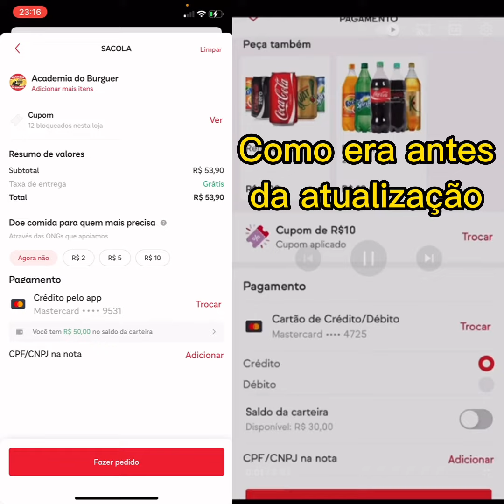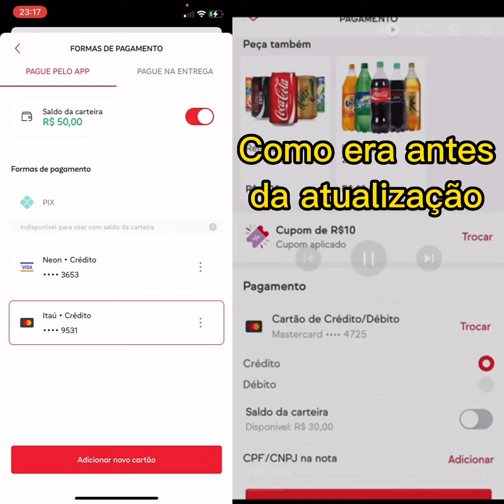Como usar SALDO da CARTEIRA iFood com CT de CRÉDITO depois da nova ATUALIZAÇÃO